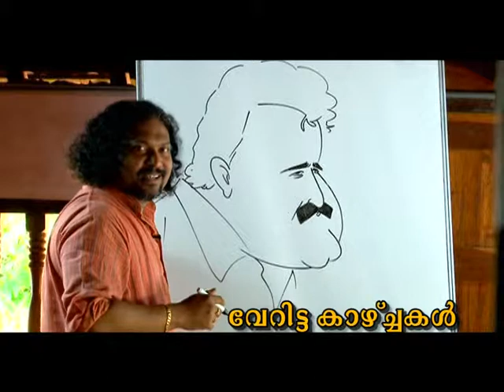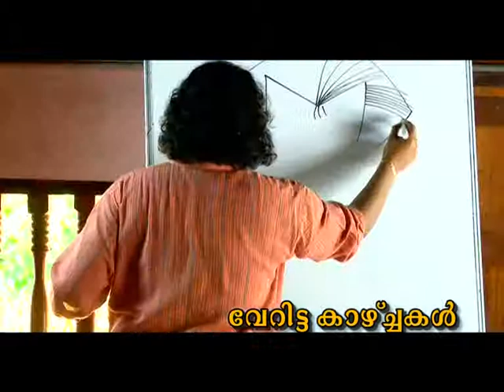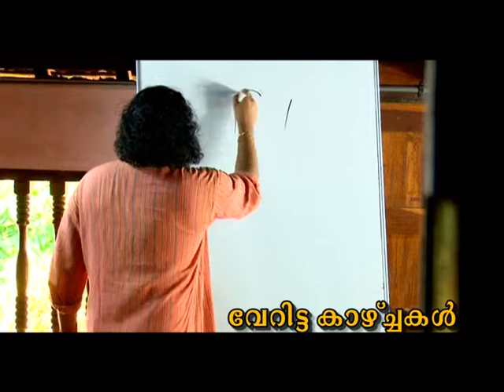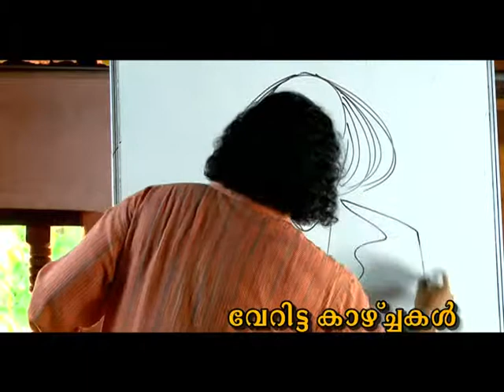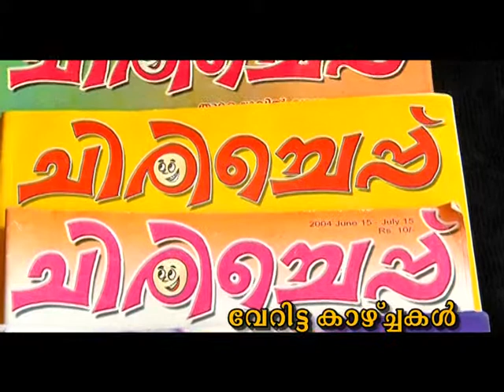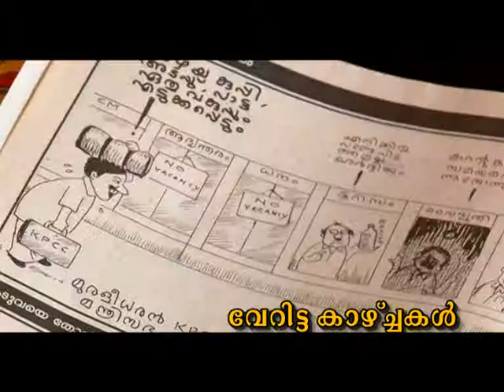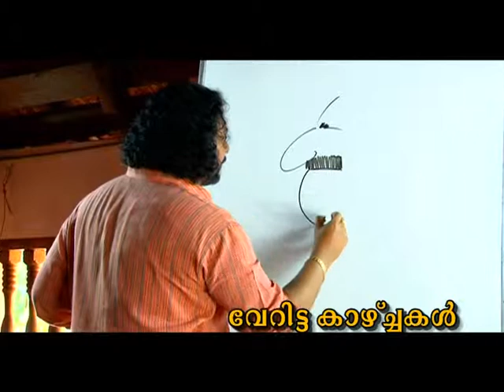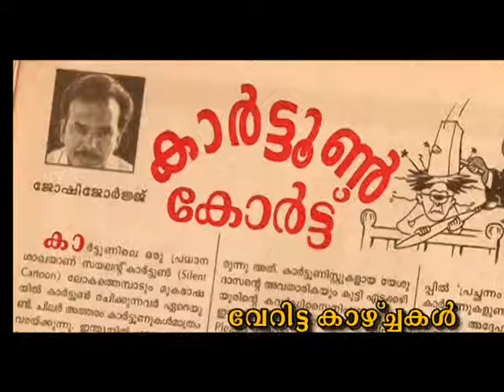Cartoonist Jitheshji (World's No:1 Speed Cartoonist on KAIRALI TV's Veritta Kazhchakal )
World's Fastest Performing Cartoonist jiTHESHji on KAIRALI TV . Progrm produced by Film Star V.K.Sreeraman for his SHOW Veritta Kazhchakal.